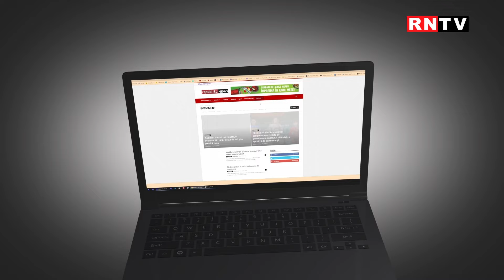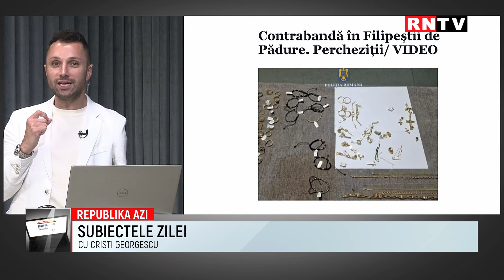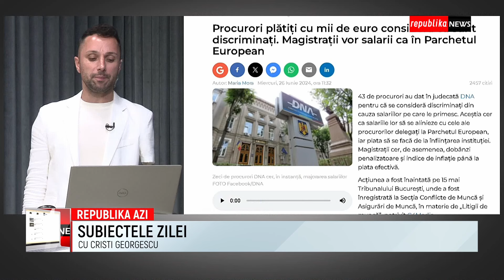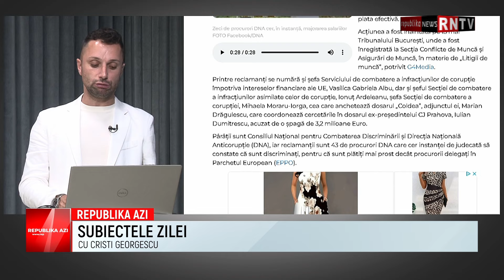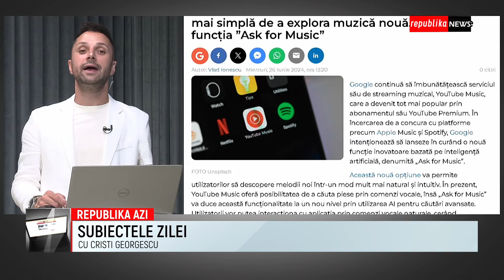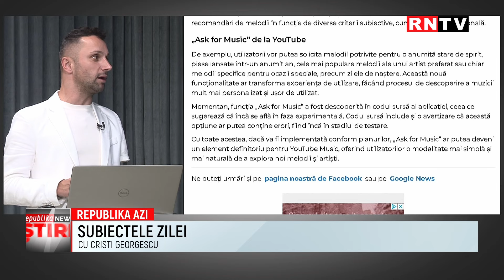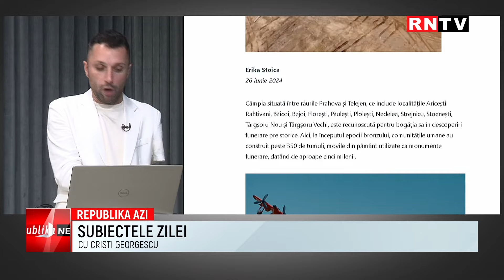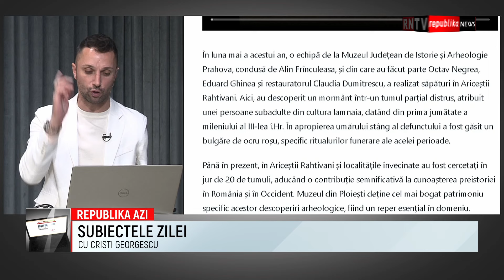REPUBLIKA AZI - 26 06 2024